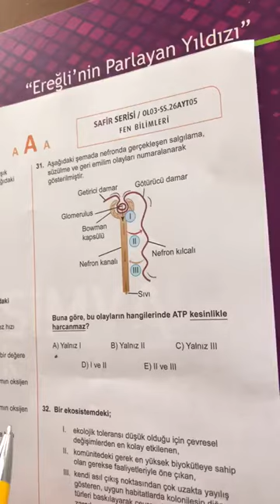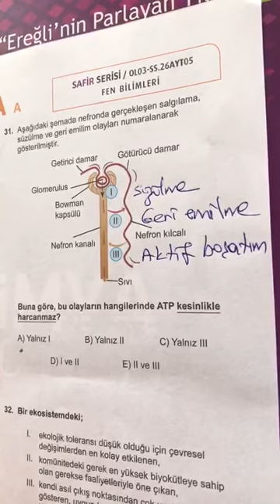SAFİR AYT CUMA BİYOLOJİ